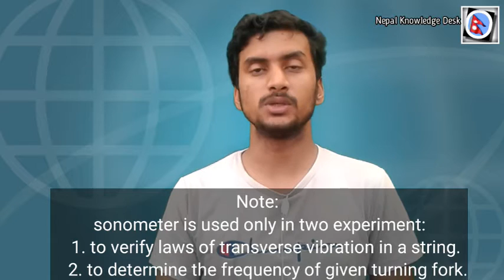Determination of frequency of given turning fork by using sonometer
1. fruency of turning fork by using sonometer
2. sonometer for frequency of given turning fork
4. turning fork frequency by using sonometer